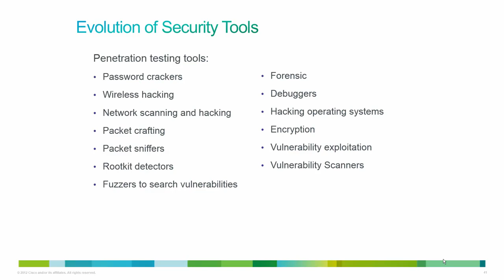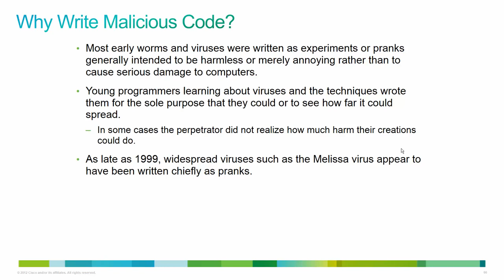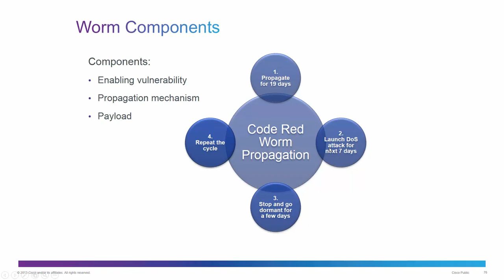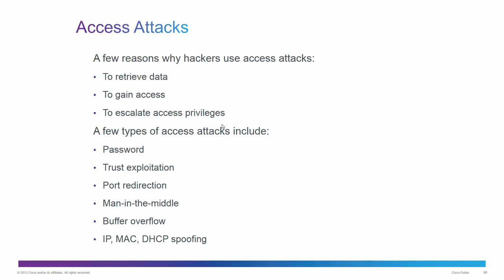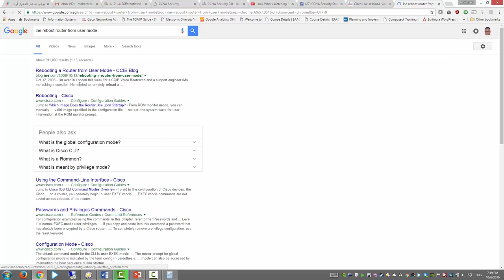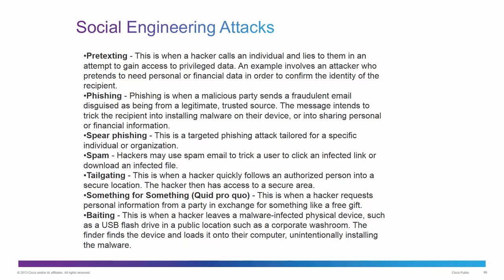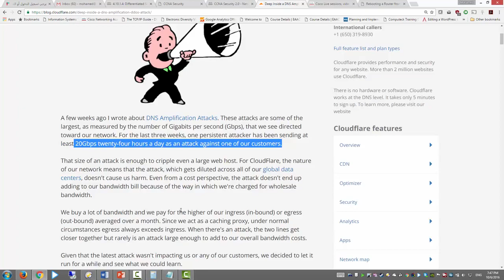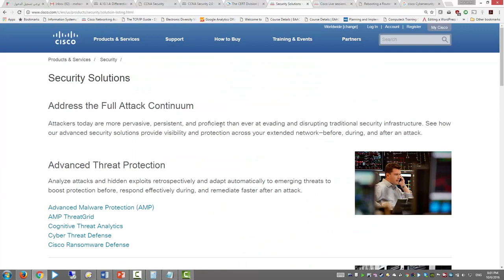03-CCNA Security 210-260 IINS (Lecture 3) By Eng-Mohamed Haggag | Arabic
03-CCNA Security 210-260 IINS (Lecture 3) By Eng-Mohamed Haggag | Arabic